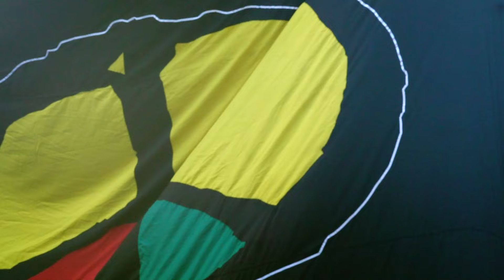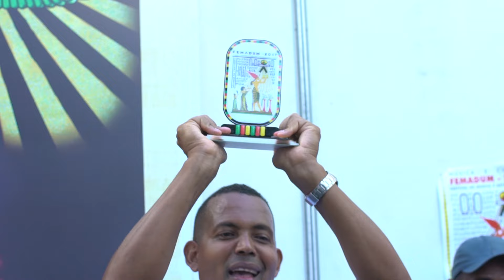FEMADUM 2017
A cultura percussiva do Olodum, instituição sem fins lucrativos e de utilidade pública, fundada em 25 de abril de 1979, agrega expressões de vida e tradições, cultivando um senso de continuidade dos valores socioculturais africanos. Ao mesmo tempo, transmite conhecimento e gera um sentimento de identidade, promovendo respeito a diversidade cultural e e singularidade humana.

Ao longo de seus 40 anos de história, muitas pessoas foram e serão atraídas pela sonoridade musical do Olodum. O grupo carrega uma manifestação cultural em sua raiz que extrapola a música e e engloba atividades que alcançam a pluralidade e fortalecem a cultura-afro.

As canções de protestos do Olodum combatem a discriminação racial, estimulam a elevação da autoestima afrodescendente e defendem a luta para assegurar a os direitos civis e humanos.  A música percussiva e a responsabilidade social são marcas do Grupo, uma referência de credibilidade para a sociedade baiana e de grande importância para a construção e manutenção de sua identidade.

O Olodum é reconhecido, no Brasil e no mundo, como uma Organização Cultural que fomenta a arte, através do conhecimento e da música. Seu programa cultural, já conhecido e enraizado na sociedade, abre espaço para o crescimento, a preservação da cultura e o bem-estar da comunidade afro-brasileira. Cada uma das atividades desenvolvidas possui uma singularidade e trabalho diferenciado, que contribui com um universo de ações agregando resultados positivos e construindo um legado cultural único para o país, sempre com a mesma transparência e ética.